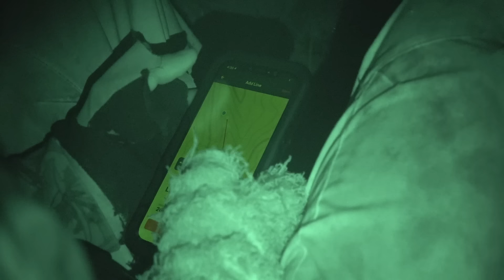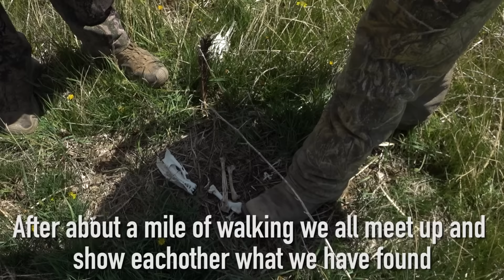EPIC Day of Turkey Hunting!!! (Can't Believe What We Found!)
An epic day of western turkey hunting!